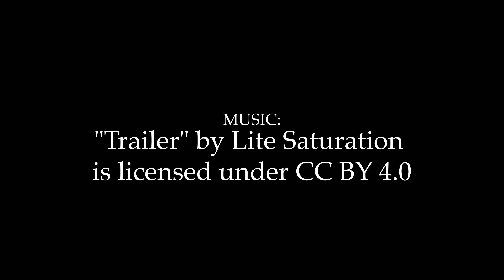Dirge of the Trinity - Teaser Trailer (The Sanguinary Series - Book II)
Coming soon from author Andrew Bast, Chief Operating Officer of One True Promotion, the long-awaited sequel to Sanguinary Song, "Dirge of The Trinity" arrives October 2023! In this trailer produced by Nicholas Georgel, who also plays the Druid Alaric, we see Daniella reflecting on a heartbreaking loss, while Frederick and Alaric plan to corner the main antagonist of the story, Drake the Sanguinary.

​We are an alliance of Independent Authors/Promoters, providing you with exceptional experience in self-publishing, successful marketing, and book promotion.

The Sanguinary Song by Andrew Bast

Produced by Nicholas Georgel & Andrew Bast
Edited by Nicholas Georgel
Cast:
Daniella - Carey Pangia
Frederick - Alec Pangia
Alaric - Nicholas Georgel

Filmed with Panasonic Lumix S5 II.